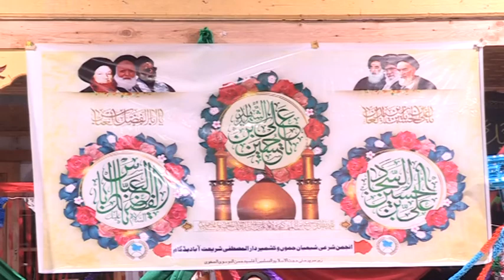Birthday of Hazrat Imam Hussain(as), a special ceremony held at the ancient Imam Bargha Hassanabad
Birthday of Hazrat Imam Hussain(as), a special ceremony held at the ancient Imam Bargha Hassanabad Agha Syed Hassan Al-Musawi and explained the character of Imam Ali Muqam.